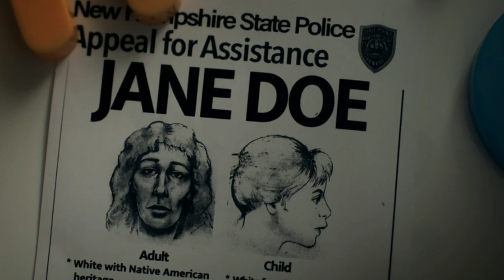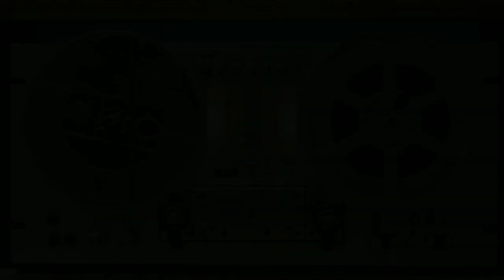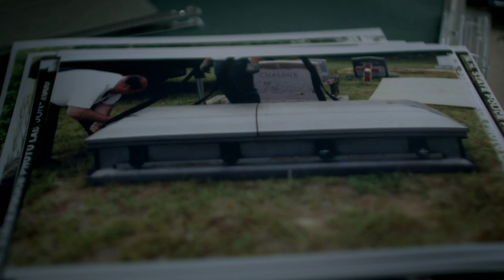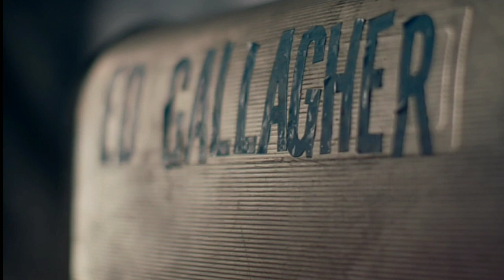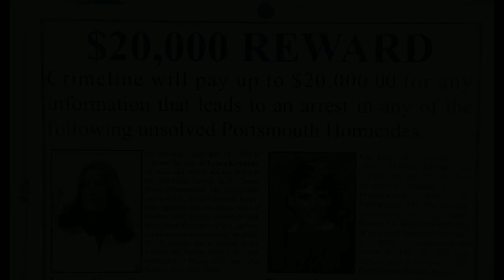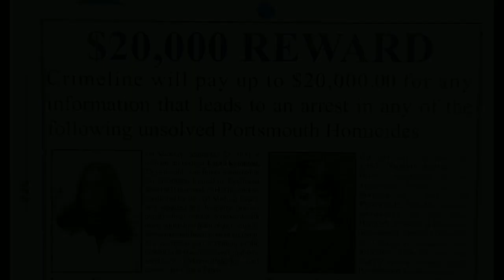The Bear Brook Murders part 2